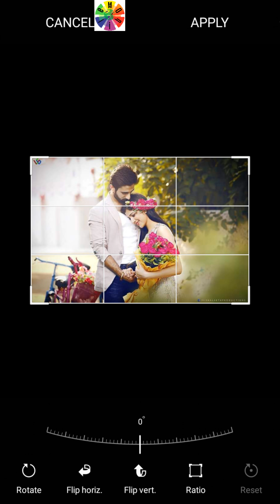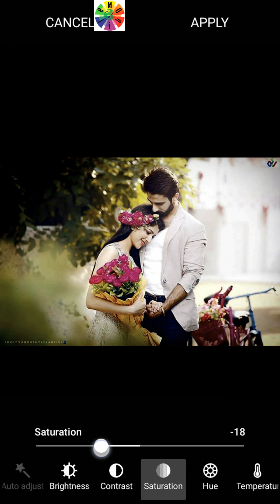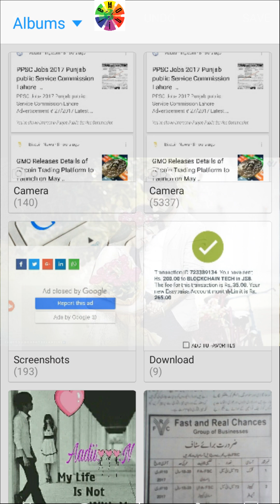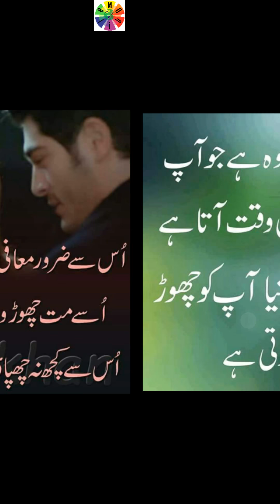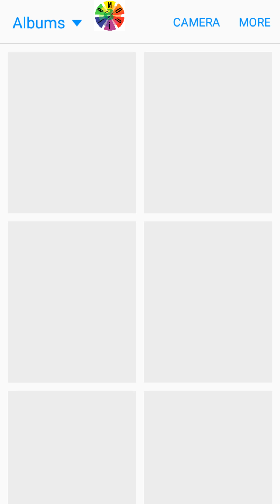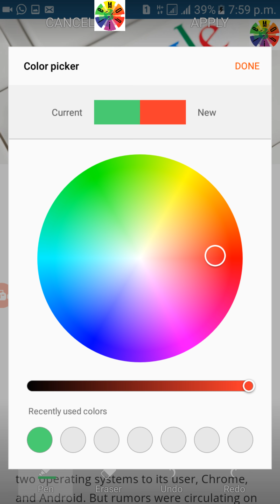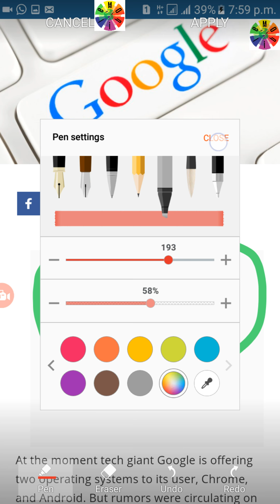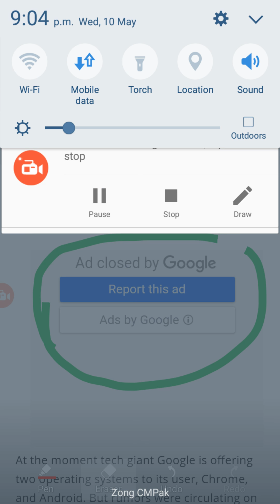How To Use Samsung Mobile Picture Editor And Text Highlight Without Any Editor Urdu Hindi Tutorial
How To Use Samsung Mobile Picture Editor And Text Highlight  Without Any Editor Urdu And Hindi Tutorial | Only Samsung Image Editor

Technology Videos Dekhny k Liye "Mobile Par" Channel k Sath Jurdy Rahiye :-) .